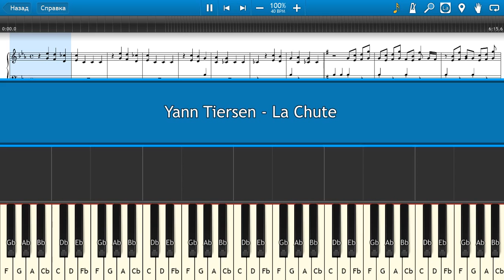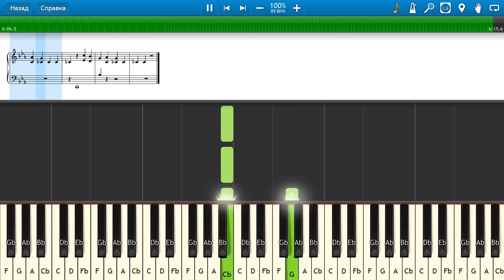Yann Tiersen - La Chute - Piano tutorial and cover (Sheets + MIDI)